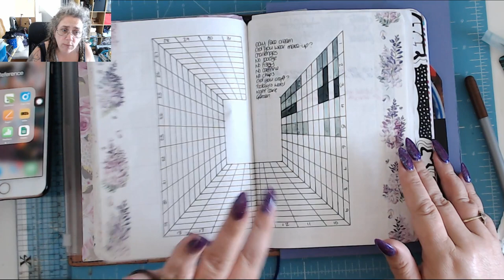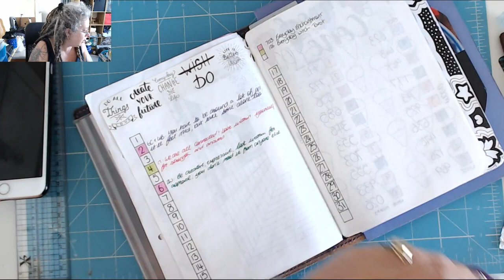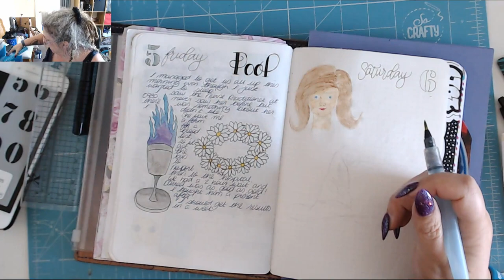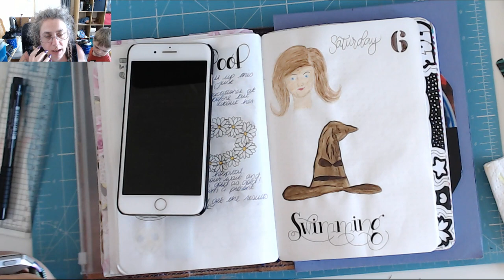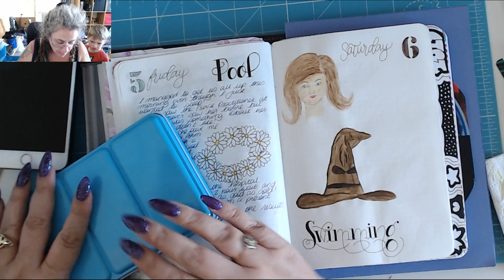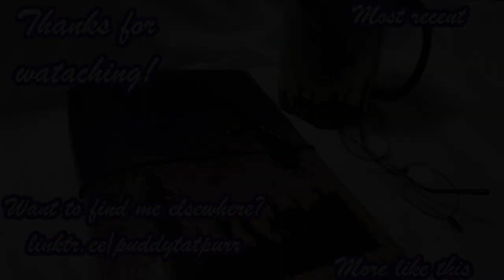Some Dodgy Artwork! Today in my BuJo 6 July 2019